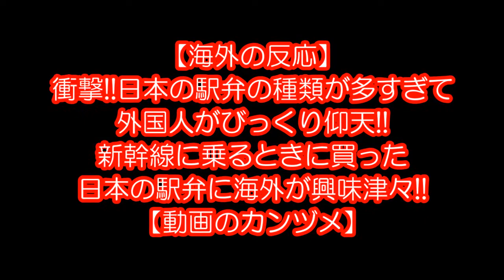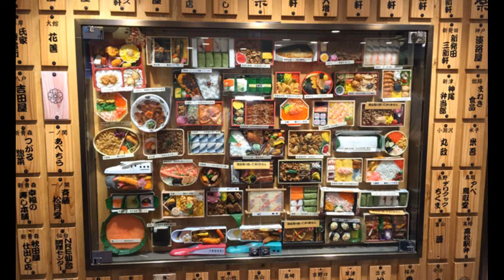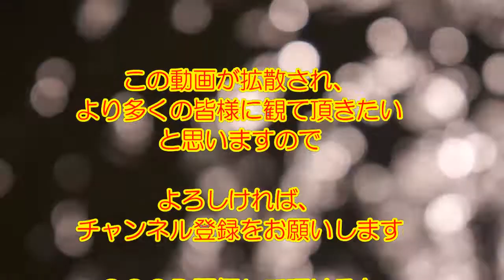【海外の反応】衝撃!!日本の駅弁の種類が多すぎて外国人がびっくり仰天!!新幹線に乗るときに買った日本の駅弁に海外が興味津々!!【動画のカンヅメ】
日本の駅弁が注目されていました。

【海外の反応】驚愕!!日本のクリエイティブすぎる映像の数々に海外が大爆笑!!あまりに斬新な映像に人気ユーチューバーもハマった!!「これが流れたらテレビに釘付けだよ！」【動画のカンヅメ】

【海外の反応】衝撃!!映画「君の名は。」が日本の高齢者に支持される理由に海外が感動･･･「めっちゃセンチメンタルだから！」【動画のカンヅメ】

【海外の反応】衝撃!!池の金魚にエサをあげた結果ｗｗｗ？？予想外の出来事に外国人もびっくり仰天!!外国人『○○○がこんなにスイスイ泳げるとは!!』【動画のカンヅメ】

【海外の反応】衝撃!!Ｆ１レーサーが日本を満喫する姿に海外がびっくり仰天!!外国人「これが日本なんだね!!」【動画のカンヅメ】

【海外の反応】衝撃!!「日本は例外だ!!」アラブの王室が天皇陛下に尊敬の念を抱く3つの理由に驚愕!!【動画のカンヅメ】

魂を売った売国議員が日韓合意での日本の立場を脅かす衝撃発言！「こんな税金の無駄使いを許して良いのか？」

海外の反応　今さら？ 中国専門家が 韓国人は自分の歴史を理解できない！ 「読解能力の欠如を指摘」

【海外の反応】平昌五輪、現地レストランのメニュー高騰に、国内でも反感の声！→韓国「本当に恥ずかしい」（すごいぞJAPAN!）

【海外の反応】韓国の漁船でふぐを食べた船員が全員全身麻痺の症状！「命をかけてまで食べようと･･･」

【海外の反応】日本の工具『タジマ』にゾッコンの外国人大工が語りだしたら止まらないスレ【すずめ】

○引用情報

○音楽引用元

○動画引用元